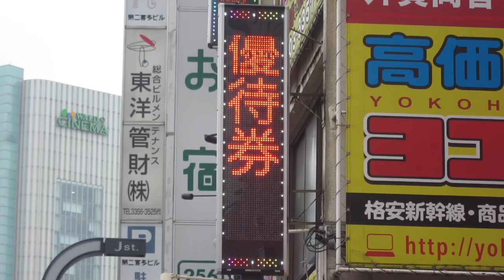広告用の電光掲示板 エムケー精工 ヨコハマチケットサービス新宿南口店 本店(東京都新宿区新宿４丁目２−９)